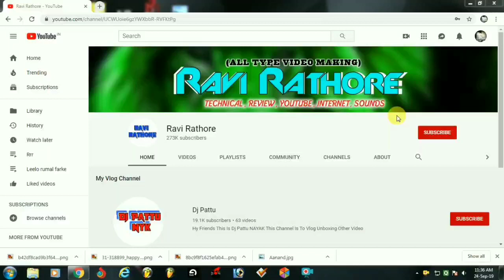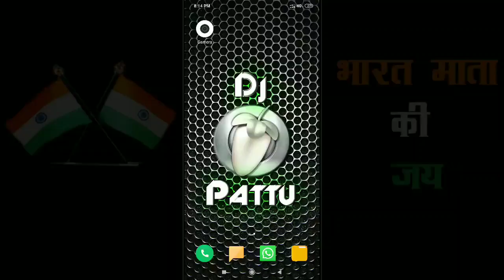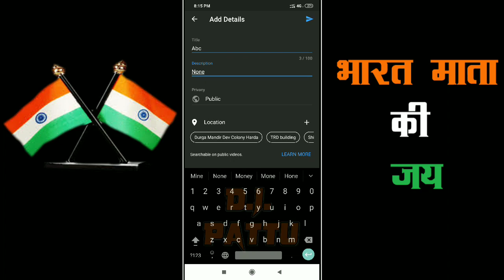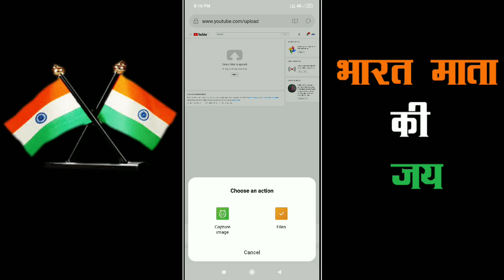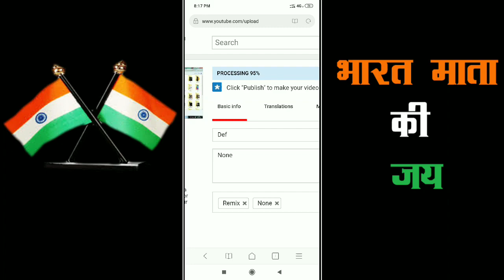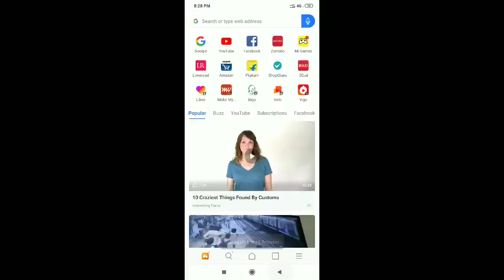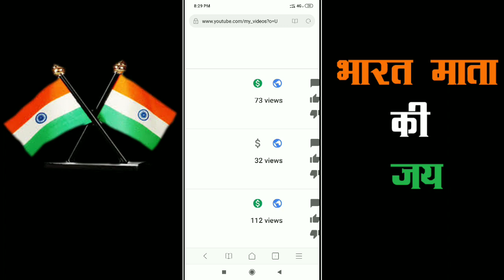How to upload videos to YouTube so that automatic monetization is turned on VI